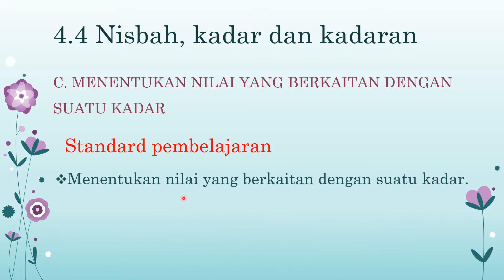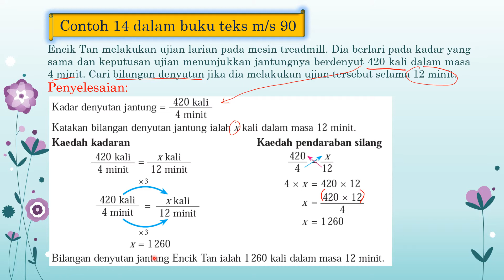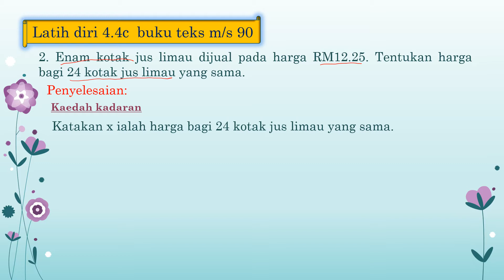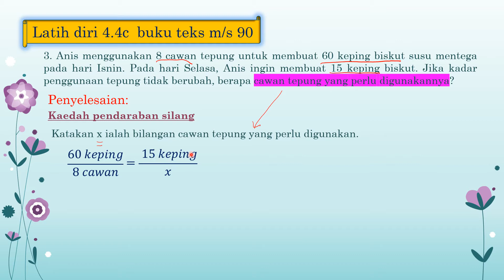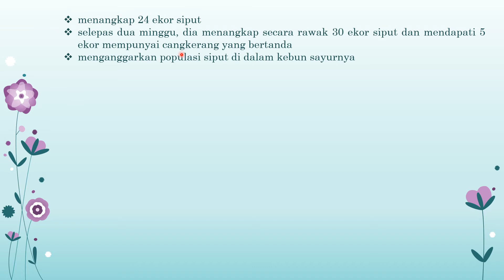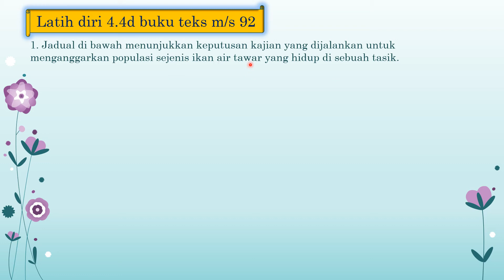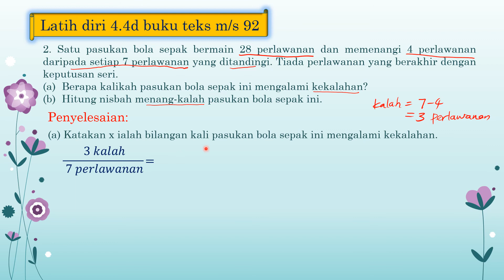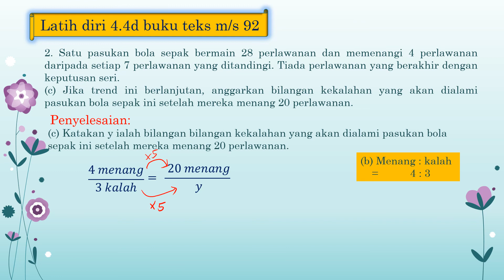PART 7 BAB 4 NISBAH, KADAR DAN KADARAN MATEMATIK TINGKATAN1 CIKGUKIMBERLY KSSM 4.4.3 & 4.4.4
BAB 4 NISBAH, KADAR DAN KADARAN MATEMATIK TINGKATAN 1
4.4 NISBAH, KADAR DAN KADARAN
C. MENENTUKAN NILAI YANG BERKAITAN DENGAN SUATU KADAR
D.MENYELESAIKAN MASALAH